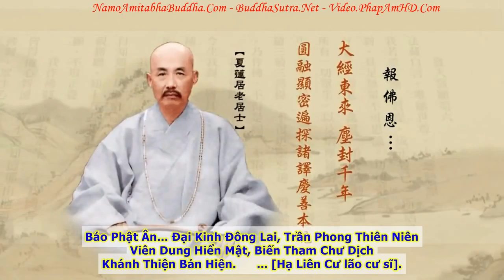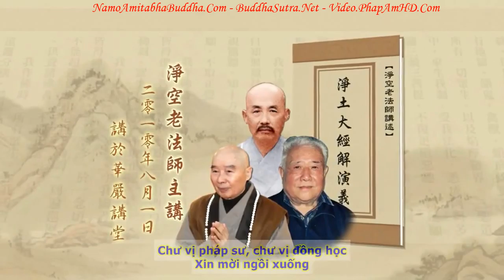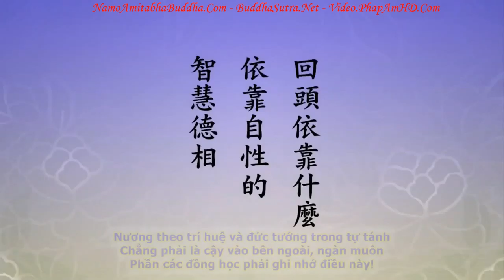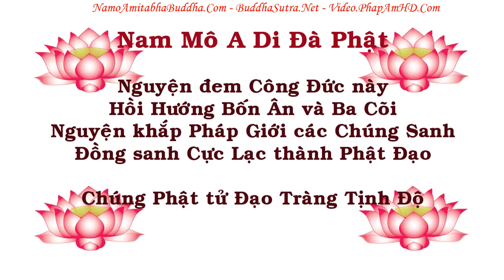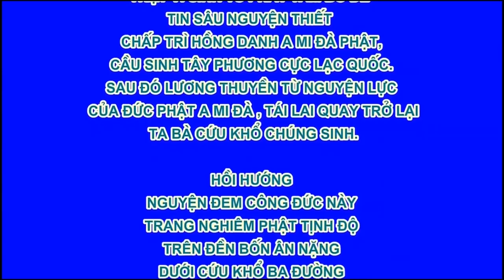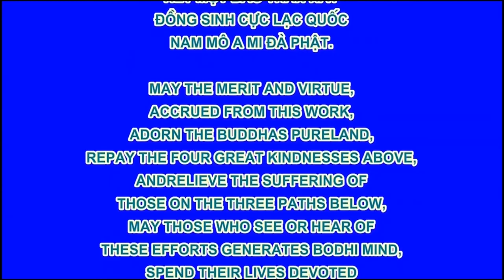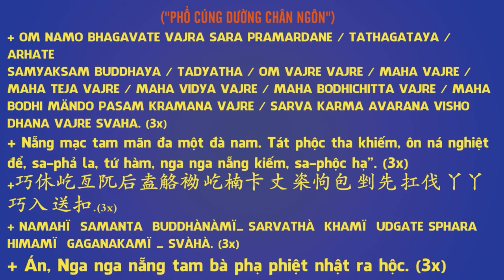TẬP 093, Trong Thế Giới Cực Lạc, Thân Thể Như Thế Nào, Tịnh Độ Đại Kinh Giải Diễn Nghĩa, Diệu Âm